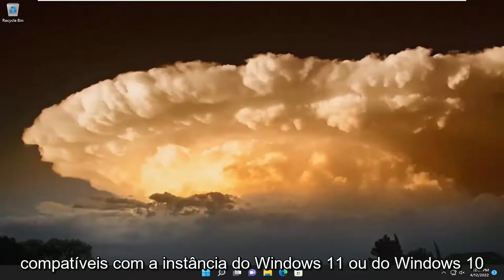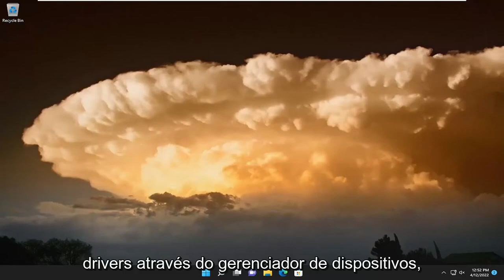Placa de vídeo não compatível com o Windows 10/11 [Tutorial]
Corrigir erro de placa de vídeo incompatível durante a instalação do Windows 10 e Windows 11 [Tutorial]

Este erro de atualização do Windows 10 e do Windows 11 fala por si. Você possui um adaptador ou placa gráfica em seu PC com Windows que não é compatível com a próxima atualização do Windows. Você tem duas opções: encontrar o driver compatível ou precisar alterar os drivers gráficos ou apenas desinstalar e deixar o Windows consertar para você. Este tutorial mostrará como corrigir um erro de placa de vídeo incompatível durante a instalação do Windows.

O driver instalado em seu computador não é compatível com o hardware ou sistema operacional Windows 11. Devido a isso, a tela do seu computador pode não funcionar corretamente. Saiba como corrigir a tela embaçada esticada ou com zoom no Windows 10. Recentemente, vários usuários do Windows 11 relataram esse problema, dizendo que têm o hardware gráfico mais recente, mas ainda enfrentam esses problemas. Temos certeza de que o driver gráfico não é o verdadeiro culpado aqui. Neste tutorial aprenda como corrigir erro de placa de vídeo incompatível no Windows 11.